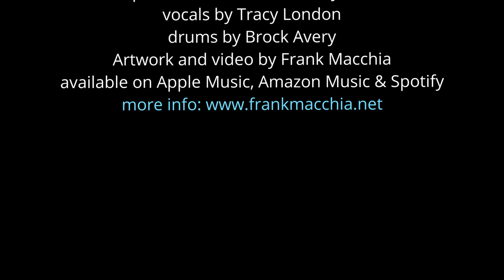Dreaminiscence by Frank Macchia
From the 2021 album "Songs For Tracy", this features Tracy London on vocals, Frank on woodwinds/synthesizers, and Brock Avery on drums. The paintings in the video were all created by Frank using acrylic paint on canvas. Frank wrote the poem, then turned it into music by the use of a tone row. The music's harmonic structure and form followed the images of the poem in a random stream-of-consciousness fashion by harmonization based on the melody. The goal was to create a free flowing tone poem with lush harmony that cradled the melody. The paintings are intended to represent a childlike vision of a dream and a hope for the world to believe in beauty.

This is part of an 11 song collection on Apple Music, Amazon Music and Spotify in mid-April 2021.